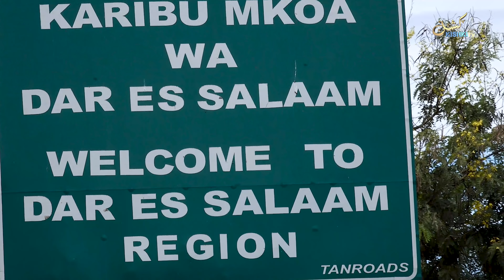EPISODE; 41 NI EID IPI NI SUNNAH KULA KABLA YA KWENDA KUSWALI